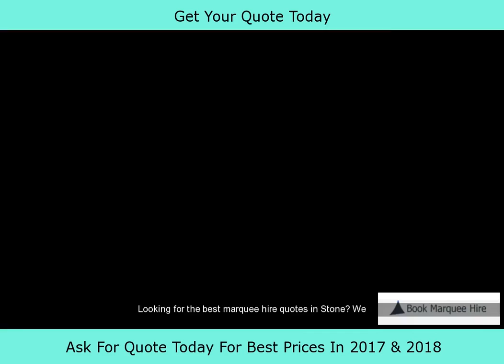Marquee Hire Quotes Stone